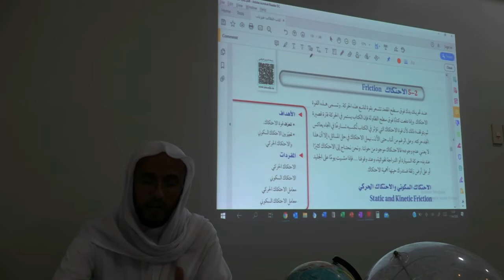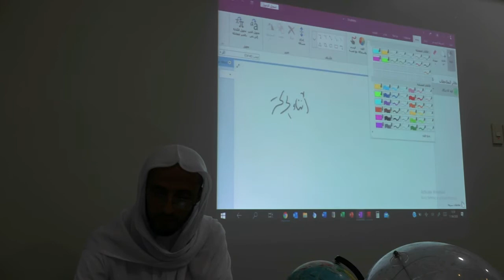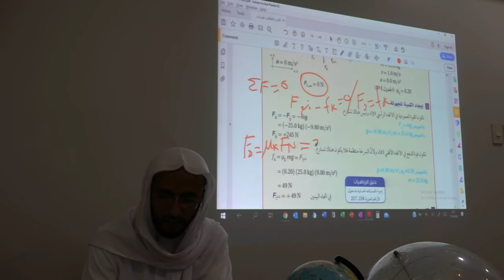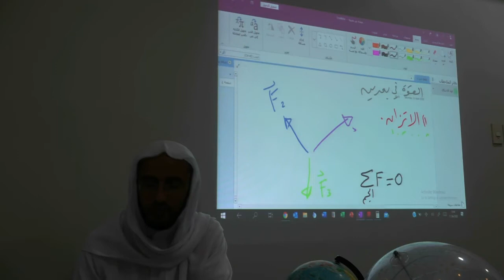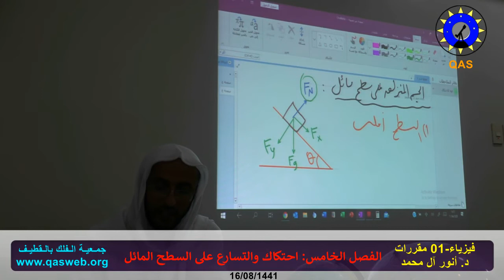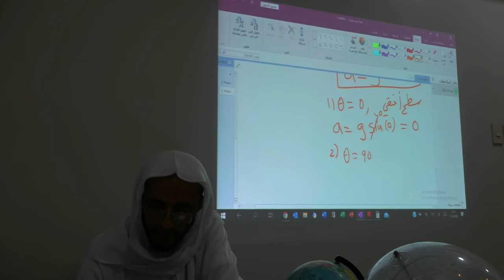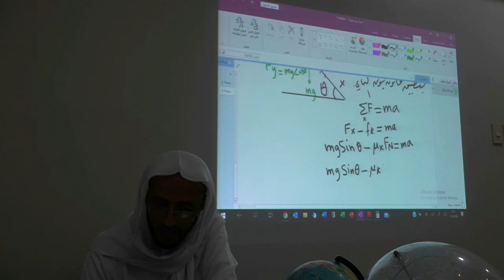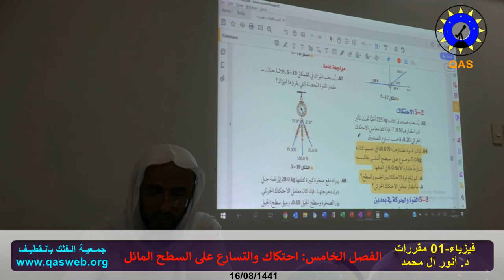Phy01-05-02 -شرح مقرر فيزياء01- المرحلة الثانوية-الفصل 05-02:الاحتكاك والسطح المائل، د. أنور آل محمد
شرح مقرر فيزياء 01 - المرحلة الثانوية مقررات
الفصل الخامس- الدرس 02/02: قوة الاحتكاك والتسارع على المستوى المائل
تقديم: د. أنور آل محمد
التاريخ: 17 شعبان ـ 11 أبريل 2020م.
جمعية الفلك بالقطيف
Physics 01-05-02
By: Dr. Anwar AlMuhammad
11/04/2020
Qatif Astronomy Society